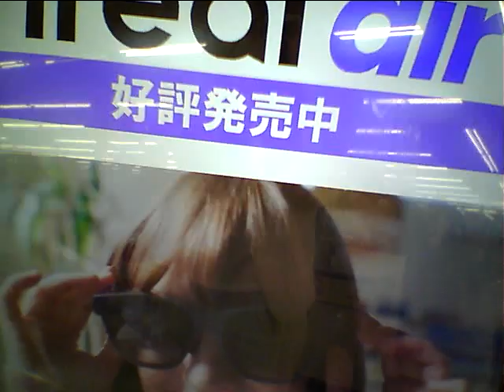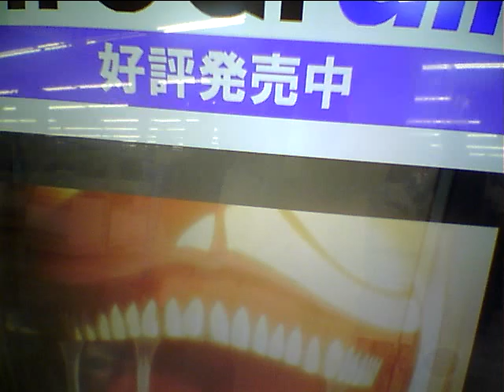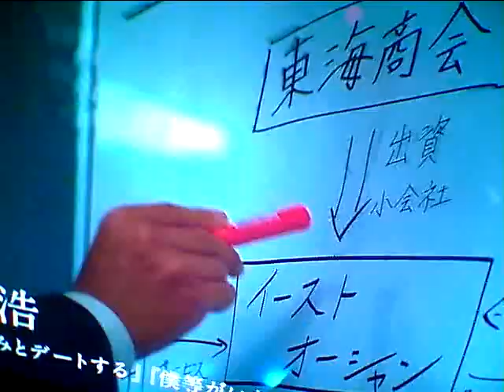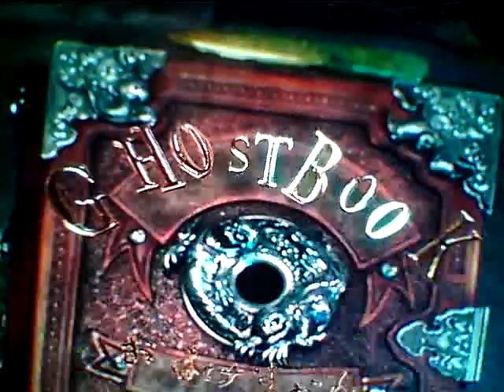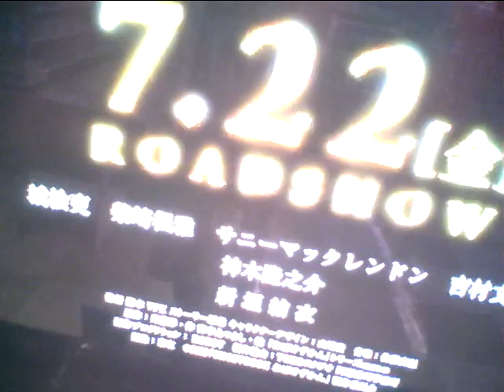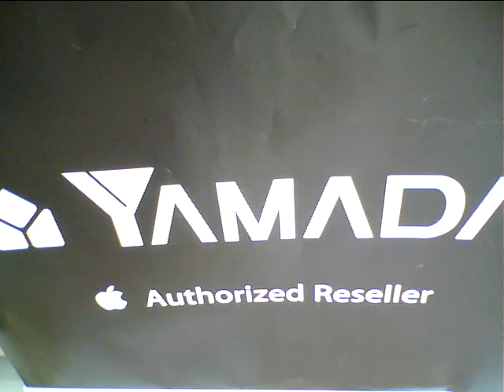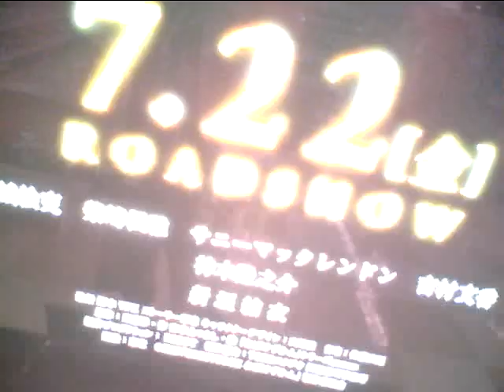Hideo Ishihara Synphony 2022 8 14 New Cinema TV Asahi Sony Tamori 黒柳徹子Yamada Denki 花は咲く安倍晋三石原英男坂本龍一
Hideo Ishihara Synphony 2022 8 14 New Cinema TV Asahi Sony Tamori 黒柳徹子Yamada Denki 花は咲く安倍晋三石原英男坂本龍一戦場のメリークリスマス StaloneOver The Topはらみちゃん平塚OSC宇多田光TokyoDomeAerosmithYamaha MotifSolHamletDragon Hi Project小室哲哉EOS B700Disney梅屋MarlerタモリNHK辺見えみりハリー杉山FM湘南ナパサ土屋太鳳Mariah CareyHero有村架純尾崎豊I love youChage & AskaSay YesアンナVoyagerdsLivin On EdgeSubaruAriana Grande素晴らしい世界を一緒に見ようぜShibuyaTakagi KlarvierSylvesterBilly JoelPianomanRobinZanderIn This CountryTokyoBig Site Beetohven For Erise Kawai YoshikiSmap北野武草彅剛香取慎吾YamadaDenkiRockySLYChopin Nocturn伊藤英明有村架純荻野目洋子加藤夏希Rola水沢アリーTGCPrince浅田真央Celine DionTitanicMy Heart Will Go On Love ItAerosmith  miss a thingオードリー春日 綾瀬はるか及川光博ダウンタウンHarry PotterEma WatsonDaniel池谷直樹ケインコスギ跳び箱北野武Blues Willis加藤浩次高畑藤原紀香清原菜々緒新庄剛Tom CruiseLivin On Edge33真夏の果実涙のキッスSothan All StardsサザンオールスターズOrga Kyurirenko Oblibion KarinaAnna TsuchiyaVoyagerds Kevin Costner宮沢りえ芦根京子Yoshiki X JapanCeline Dion Titanic ArmagedonTom Belenjour Wesley Snyps Charlie Sean Mejour Leagu瀧本美織ソニー山本美月odley HepburnMaddonaJean Claudo Van DamNicolas Cage 鎌倉殿の13人小栗旬 佐藤 小池栄子 Jurian Moor 黒柳徹子内田有紀尾崎豊I love you Oh my little girl 高島礼子 地井武男 Yutaka Ozaki 百田夏菜子 SLY Clif Hunger I dont want to miss a thing Angel Sylvester Stallone Robert De Niro Jean Leno Ronin Russia Puchin USA Baiden Predident Yamaguchi ロシア プーチン アメリカ バイデン Ukuraina War ウクライナ戦争 Nirvana Kurt Cobain Aerosmith Steeven Tyler Subaru Akiko Yada Love It 織田裕二 矢田亜希子 ダウンタウン 松本人志 潤 原田龍二 上戸彩 岡田将正 浜田 鶴瓶 清野菜名 Miori Takimoto 沢村一樹 寺島進 水谷豊 沢口靖子千鳥ノブ Livin On Edge Eat The Ritch Back In The Saddle Sweet Emotion Michael Jackson Jam Thriller Anna Tsuchiya Voyagerds Sony Lagoon Miori Takimoto Knock Out Boy Amazing Angel Robin Zander In This Country Kurt Rassel 土屋太鳳 山田涼介 坂本龍一 Energy Flow Ryuichi Sakamoto 鈴木あみ 鈴木福 99 岡村隆史 松竹 大怪獣の後始末Christen Stuwart Angela Aki Aeon This Love 片岡鶴太郎 おじいちゃんの古時計 Harison Ford Michael Nyman Piano Lesson Nirvana Kurt Cobain Big My Seacret Bach Prelude in C 小林稔二 佐藤藍子 竹野内豊Chopin Nocturn 水谷豊 相棒 反町隆史 広瀬アリス Fuji TV Teppen Piano 久石譲 菊次郎の夏 北野武 Tokio 前田敦子 AKB48 北京五輪 城島茂 松岡 Pianoman Billy Joel  Stalone Over The Top 水谷豊 相棒 Synphony No 9 Coral What You Say NHK オダギリジョー ピアノ絶対音感テスト 国友 よろずや 深津絵里 Ginza Bill  23 Nissanヒカル Xhibision Shiseido 君に夢中 TBS 石田ゆり子 ショパン ノクターン Blues ブルース Come Come Everybody Long Beach Tom Cruise Penerope Crus Cameron Diaz Vanila Sky Berlin Take my breath away テレビ東京 Harvey Kaitel Cop Land NHK Shaku Yumiko Ariyoshi Panda Subaru Canon  釈由美子 有吉 Tao Tsuchiya Narumi Yasuda Kouichi Satou Kiyoshi Konoyoru きよしこの夜 Piano Perfect Pitch Test Eric Clapton Tears in Heaven 大磯ロングビーチ 安田成美 佐藤浩市 仲間トオル 吉永小百合 Fujisan Kimigayo 富士山 君が代 小田原城 Odawarajou 富士大石寺 カブスカウト 競歩会2年連続優勝 Shinagawa Nihon TV Giburi Tonarino Totoro Miyazaki Hayao Joe Hisaishi 品川日本テレビ 宮崎駿 となりのトトロ ジブリ Music Roppongi Hills Satomi Ishihara 石原さとみ 石原英男 テレビ朝日ミュージック 六本木ヒルズ タモリ 森田一義 Smap 木村拓哉 Koki Lady Gaga Al Pacino House Of Gucci Keanu Reaves Matrix キアヌ・リーヴス マトリックス Korg Trinity Arashi 嵐 櫻井翔 松本淳 Rolex NHK Shibuya Marui 丸井 D&G Modi Tower Records Michael Jackson Prince 渋谷タワーレコード マイケル・ジャクソン プリンス Grand PianoTBS Love It Akiko Yada Piano Perfect Pitch Test Sony Play Station ソニー Fuji TV Dragon Hi Project Kawakita 美しい光と共に歩めば 香里奈 嵐 二宮和也小池百合子フリーター家を買う Utsukushii Hikarito Tomoni Ayumeba Karina Kazuya Ninomiya Arashi Station Tamori相棒水谷豊反町隆史仲間由紀恵石原さとみ中居正広 Smap Masahiro Nakai 河北麻友子 Mayuko Kawakita Shelly シェリー ピアノ絶対音感テスト NHK 紅白歌合戦 Kouhaku Uta Gatsusen Sylvester Coat Dazul 辻堂 Yutaka Ozaki Aerosmith Joe Perry Armagedon Maddonna Holiday ビリー・ジョエル ピアノマン Rizin RenaFirst Love Sothan All Stards Itoshino Elie Elly My Love Namidano Kiss Manatsuno Kajitsu Chihiro Onizuka Getsukou Moon Liggt Memai Ryuseigunさだまさし 星野源 大泉洋 薬師丸ひろ子 天体観測 あいみょん ゆず 清原 尾崎豊 松崎茂 那須川天心 アンジェラ・アキ 宇多田光 宇多田ヒカル サザンオールスターズ 桑田佳祐 Keisuke チャゲ＆飛鳥 鬼束ちひろ 月光 眩暈 流星群 秋川雅史 千の風になって ミーシャ 始まりのバラード はじまりのバラード シルベスター・スタローン ロッキー コートダジュール辻堂 Madonna 光Genji チャゲアス 浜崎あゆみ MJ コロナ 芸能人 英語 One Dierection 光Genji チャゲアス MJ コロナ 芸能人 英語 Alpha 算数 Tamori Angela Aki Tsujidou Coat Dazul Steeven Tyler 辻堂コートダジュール エアロスミス マイケル・ジャクソン セリーヌ・ディオン タイタニック マライア・キャリー工藤静香 本木雅弘 布川 薬丸裕英 Smap 中居正広 木村拓哉 西城秀樹 とんねるず 木梨憲武 石橋貴明浅香唯井上晴美松本明子おりも正夫Alphabet片岡鶴太郎 田原俊彦 ウッチャンナンチャン 内村良光 南原 ローリングストーンズ 加山雄三 君といつまでも 本田翼 乃木坂46 白石麻衣 井上陽水 少年時代 光ゲンジ 諸星和己 ガラスの十代 週刊朝日 アレン・アイバーソン ニルバーナ カート・コバーン Tokyo Girls 小室圭 雅子様 石田ゆり子 小泉小泉進次郎 東京ガールズ  Lee Fine 女性自身 大磯ローソン 東京オリンピック 2021 パラリンピック Pararinpic ベートーベン交響曲第九版『歓喜の歌』大磯ロングビーチ 天皇陛下 Enperror 女性セブン Josei Seven TV Guide 週刊朝日 Shukan Asahi Yamaha Piano ヤマハ音楽院 講師 ピアノ Club A Class A Cotton Club X Royal Chanel Qeen Snack Jupiter Blue Note Tokyo Coat Dazul 辻堂店 Tokyo Dome 東京ドーム 東京スカイツリー 東京タワー NHK Sony ソニー 平塚OSC 平塚OSCFM湘南ナパサ Cineplex 平塚 Sony ソニー United Cinemas iMax Cinema 日本テレビ テレビ朝日 TBS Becky Live B フジテレビ テレビ東京 富士山 東京ディズニーランド Tokyo Disney Land Wowow Star Chanel BS 交響曲 ピアノソナタ 協奏曲 Yamaha Piano ヤマハ音楽院 講師 ピアノ Club A Class A Cotton Club X Royal Chanel Qeen Snack Jupiter Blue Note Tokyo Coat Dazul 辻堂店 Tokyo Dome 東京ドーム 東京スカイツリー 東京タワー NHK Sony ソニー 日本テレビ テレビ朝日 TBS Becky Live B フジテレビ テレビ東京 富士山 東京ディズニーランド Tokyo Disney Land Wowow Star Chanel BS 交響曲 ピアノソナタ協奏曲